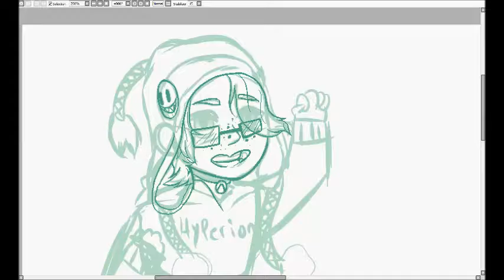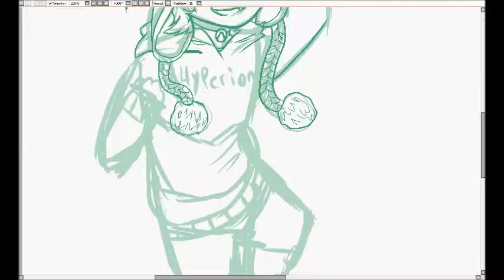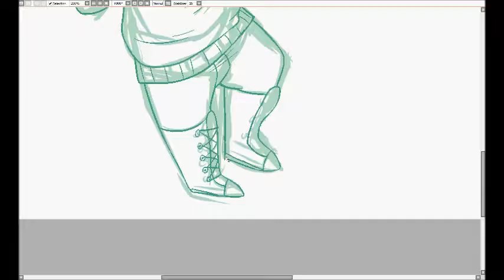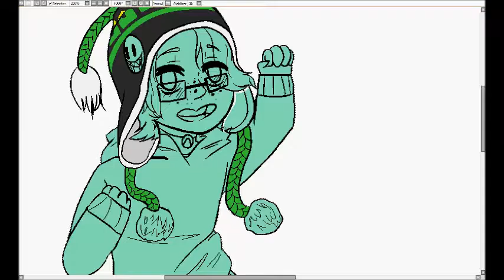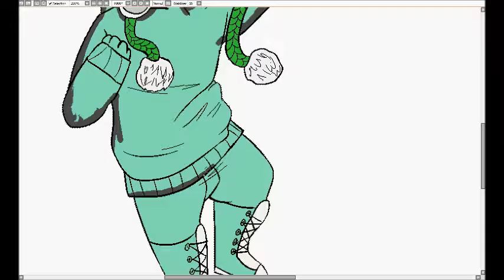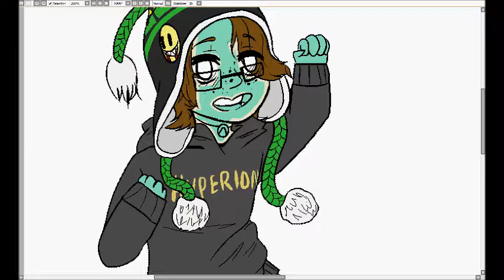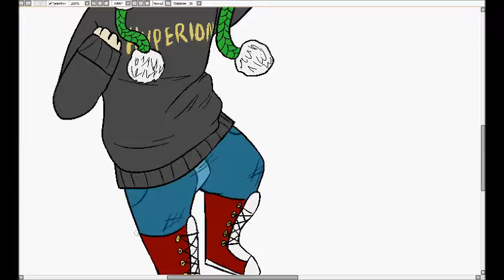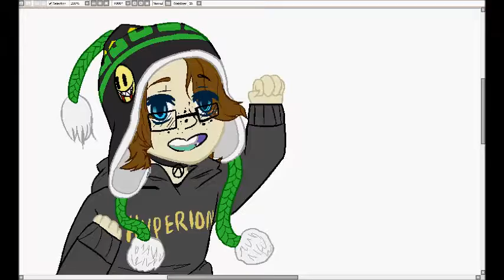You Can Do It! -Happy Speedpaint-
Music can be found listed in the video.
I been feeling quite happy these past days so I've decided to share this said happiness with you guys!
Also I'm going to Michigan Adventures this Saturday and am going to meet 2 trans people for the first time since coming out! *Squee!*